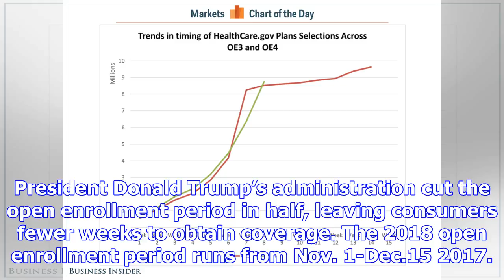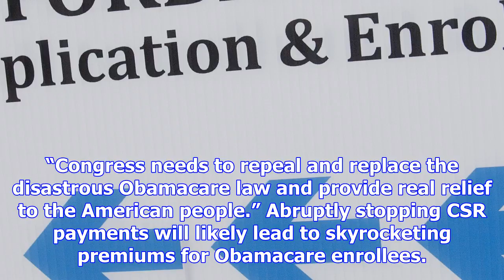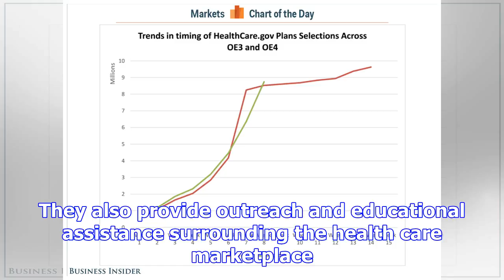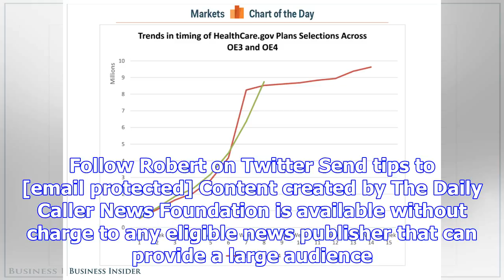People are signing up for obamacare like crazy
Americans are signing up for Obamacare in record-breaking numbers despite Republicans repeated asser...